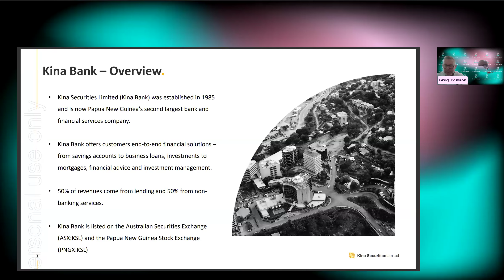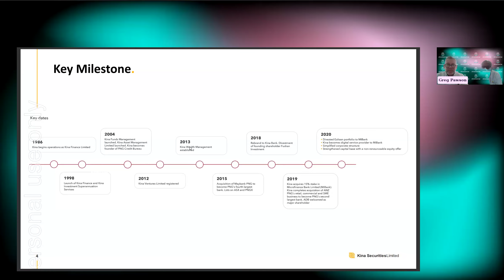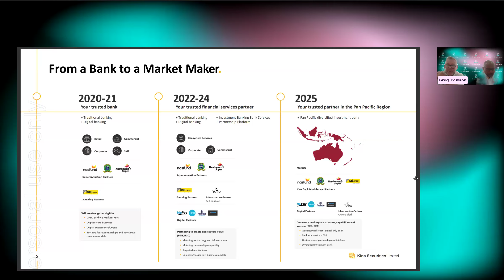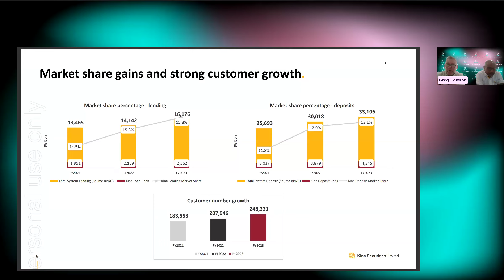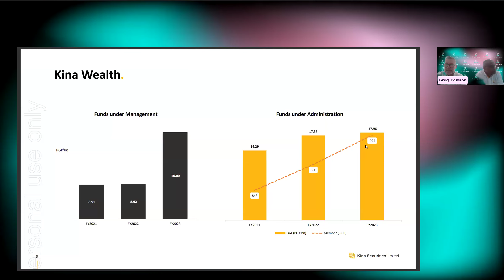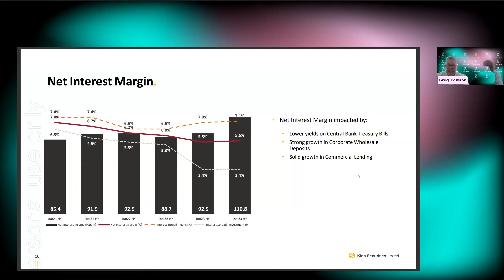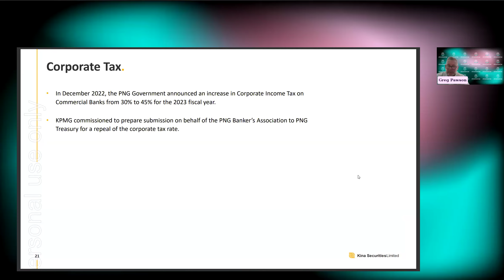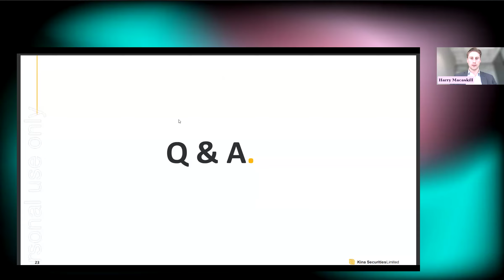Kina Securities (ASX:KSL) | Webinar with Greg Pawson and Johnson Kali | 29/07/24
Watch our webinar with Kina Securities, featuring Managing Director and CEO Greg Pawson, and CFO and Company Secretary Johnson Kalo.

The webinar commences with a presentation by Greg and Johnson, followed by a live Q&A with the audience.

Kina Securities Limited (Kina Bank) was established in 1985 and is now Papua New Guinea's second largest bank and financial services company. Kina Bank offers customers end-to-end financial solutions – from savings accounts to business loans, investments to mortgages, financial advice and investment management. It is also the largest wealth management business in PNG, with more than PGK10 billion funds under management. As the country’s largest fund administrator, it administers accounts on behalf of more than 922,000 beneficiaries whose funds total almost PGK18 billion.   Kina Bank is also the leading stockbroking company in PNG. Kina Bank is listed on the Australian Securities Exchange (ASX:KSL) and the Papua New Guinea Exchange (PNGX:KSL).

The information provided in our webinars are for general advice purposes only and should not be construed as a recommendation or endorsement of any financial product or security.

Sharewise is a stock trading platform seamlessly integrated with expert advice. We will be launching later this year. Keep an eye out for updates.